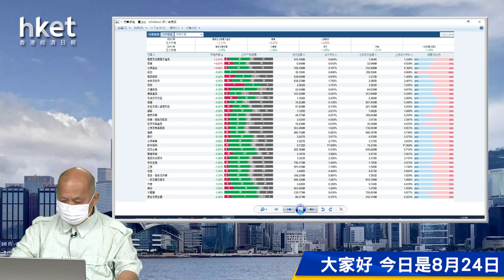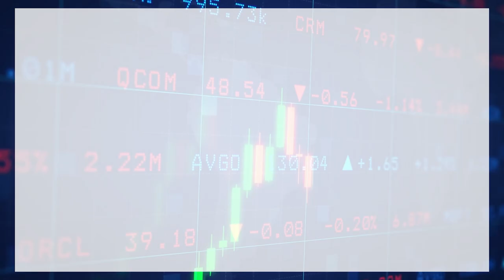【石Sir午市閒談】今日推介昆侖能源、哈爾濱電氣 並分析受壓股新秀麗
恒生指數中午收報    點，升   點。期指應如何部署？《香港經濟日報》專欄作者石鏡泉（石Sir）推介昆侖能源（00135）、哈爾濱電氣（01133），並分析受壓股新秀麗（01910），詳情待石Sir為你分析。